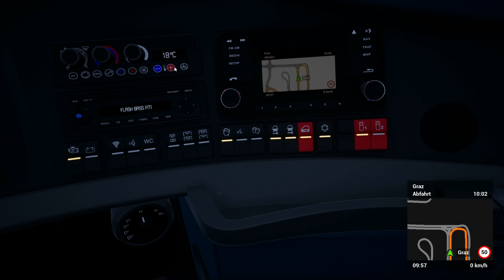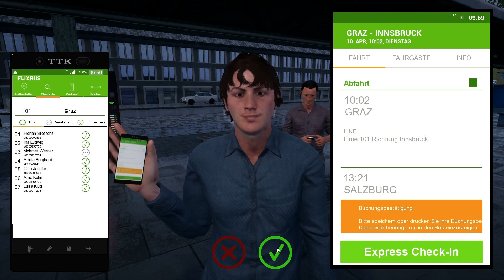FERNBUS SIMULATOR Österreich Schweiz DLC #04 | Werner's Fans im Gepäck! | Vorstellung [HD]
★Spielinformationen★

Titel: Fernbus Simulator: Österreich & Schweiz DLC
Genre: Simulation
Entwickler: TML-Studios
Publisher: Aerosoft GmbH
Veröffentlichung: 5. Apr. 2018

★Public Relations★

• Weiterempfehlen!